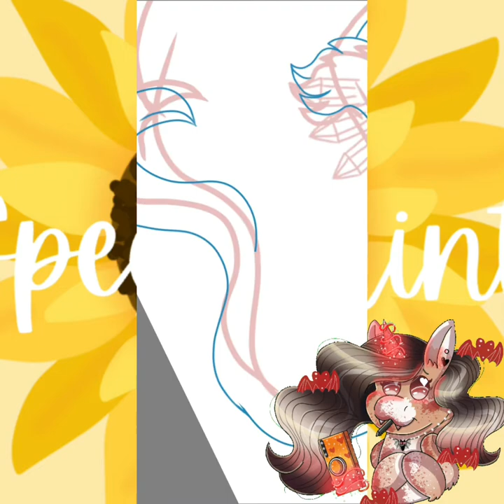Goretober 𝑀𝐿𝑃 1 𝐻𝑎𝑙𝑙𝑜𝑤𝑒𝑒𝑛 - "𝐶𝑜𝑛𝑡𝑟𝑜𝑙𝑙𝑖𝑛𝑔 𝑀𝑢𝑟𝑑𝑒𝑟 𝑂𝑓 𝑃𝑟𝑖𝑛𝑐𝑒𝑠𝑠"(SPEEDPAINT)✍🏽🎨🎃💕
King Sombra control the power of the princess Twilight Sparkle 😱🎃☠️💫🌻💕

🌻 SONGS: 🌻

0:22 🖤(𝐴𝑛𝑑𝑟𝑒𝑎𝑠 𝑆𝑡𝑜𝑛𝑒 & 𝑊𝑖𝑡ℎ 𝐷𝑒𝑛𝑛𝑧 𝐽𝑎𝑚𝑚 - Black Sunrise[𝑁𝐶𝑆 𝑅𝑒𝑙𝑒𝑎𝑠𝑒](NIGHTCORE)🖤

3:50 🌟(𝑈𝑛𝑖𝑘𝑛𝑜𝑤𝑛 𝐵𝑟𝑎𝑖𝑛 𝑋 𝑅𝑖𝑣𝑎𝑙 - Control 𝐹𝑡.𝐽𝑒𝑥[𝑁𝐶𝑆 𝑅𝑒𝑙𝑒𝑎𝑠𝑒](Slowed + Reverb)🌟

6:57 ☠️(𝐼𝑓 𝐹𝑜𝑢𝑛𝑑 - Dead Of Night (𝑉𝐼𝑃)[𝑁𝐶𝑆 𝑅𝑒𝑙𝑒𝑎𝑠𝑒]☠️

Kisses☺️🌻💕